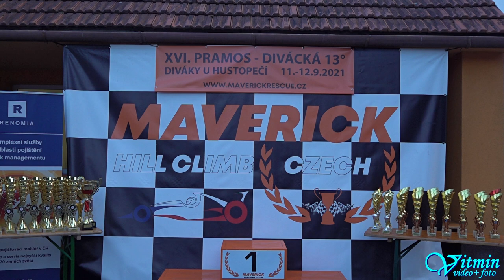Audi Sport Quattro S1 - Petr Žáček - XVI.Divácká 13 - Diváky u Hustopečí 2021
Petr Žáček si s vozem Audi Sport Quattro S1 dojel po oba víkendové závody pro vítězství ve třídě HA1+2000 v závodech do vrchu XVI.Divácká 13 v Divákách u Hustopečí, a vyhrál i absolutně v Historických automobilech.